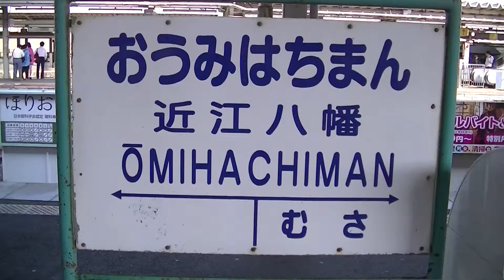近江鉄道 近江八幡駅 駅名票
若干ボロ気味ですが…